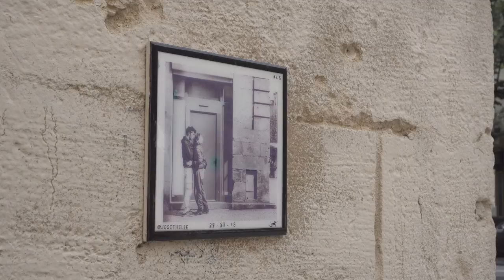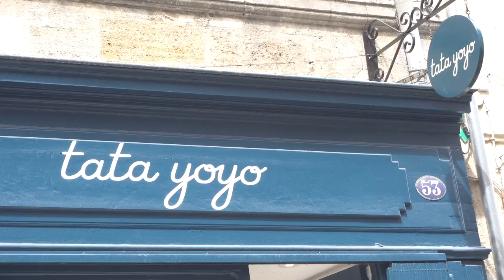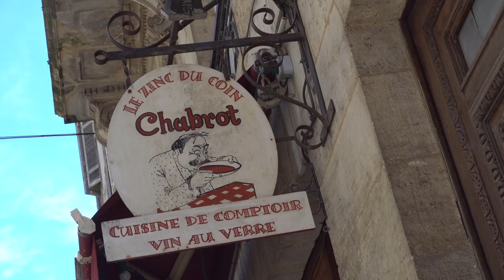Viajar sin saber dónde - Waynabox - Tendencias.tv #929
Waynabox apareció y nos dio la oportunidad: viajar un fin de semana con destino sorpresa y desvelándote la ciudad antes de volar... El resto de la historia